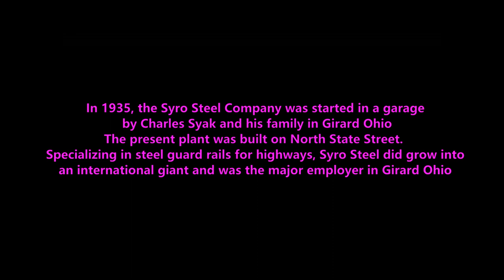The former Syro Steel facility in Girard Ohio Sold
Three founders of the Syro Steel company ( the idea born on a porch and opening with five employees in a garage in 1946
It was a business founded in a garage in Girard around World War II,
According to records from the Trumbull County Auditor’s Office, the company 1170 State Road LLC purchased the land and several buildings, including a large manufacturing facility, from Syro Steel Co., which had owned it since 1990.

Records from the Ohio Secretary of State’s Office show 1170 State Road LLC formed Aug.